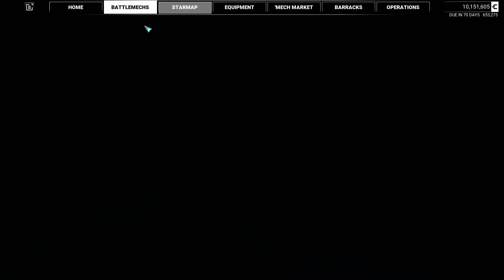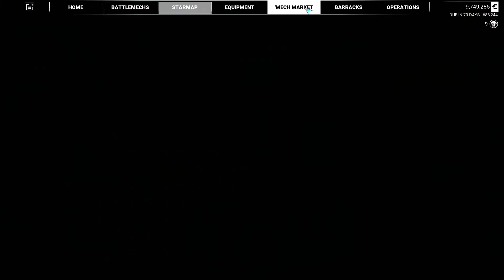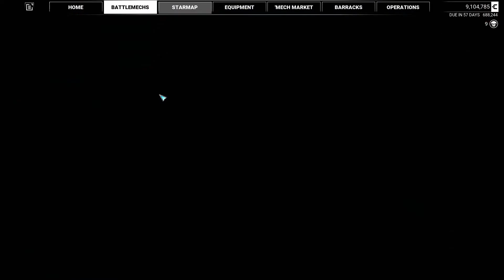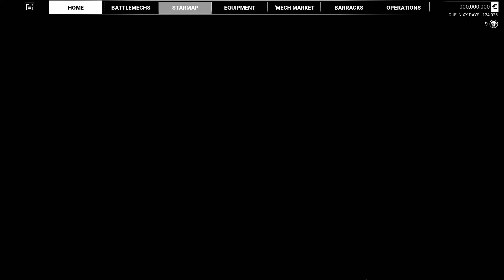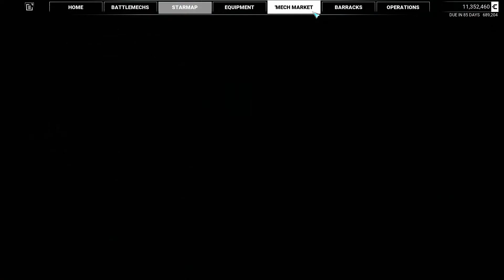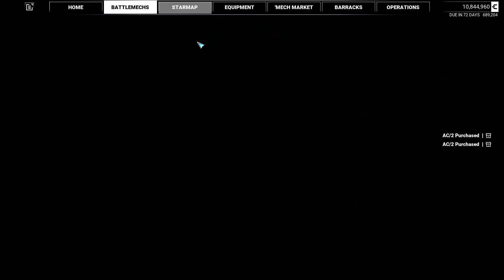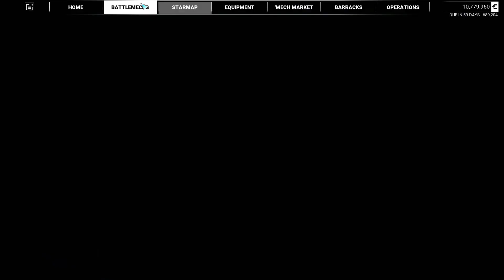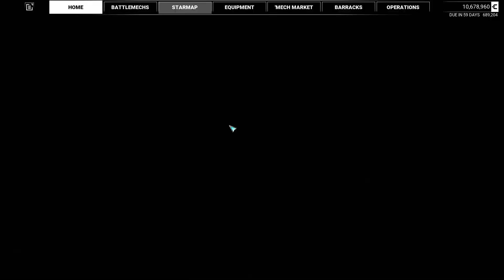Black Knight "Guerilla" Warzone - Part 48 - MechWarrior 5: Mostly Armless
From humble beginnings they began on the outskirts of the Free World League, and to even more humble ends they strode with unearned confidence. These are the exploits of the mercenary outfit Mostly Armless!